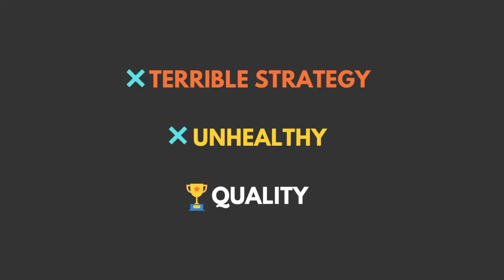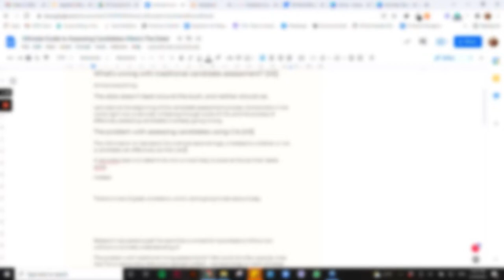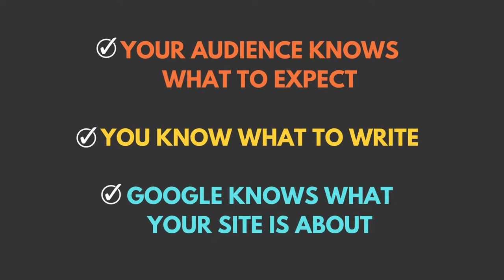FAQs About Blogging For Money As A Beginner (INTERVIEW)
So, you want to make money from blogging as a beginner?! How do you start? What mindset do you need? And where do you start with monetization? Get all of these answers in more in this interview with Jessie from Jessie On A Journey.

👉 Doors to the membership are technically closed, but I have a CODE to get you backdoor access, plus the first month is only $9 ($40 off) with the promo code WFN9

👋 ABOUT ME👋
Welcome, friend! I’m Kayla, a blogger who has been working online and traveling/living abroad since 2017. On YouTube and my blog, I share honest advice from the frontlines of working online, blogging, freelancing, and trying to make passive income online.